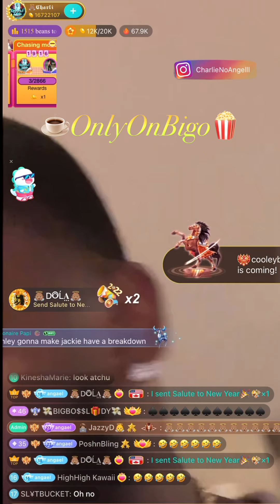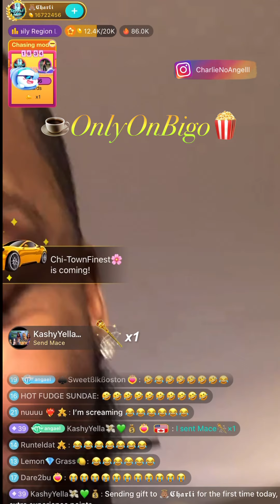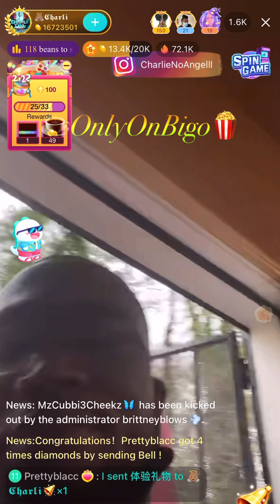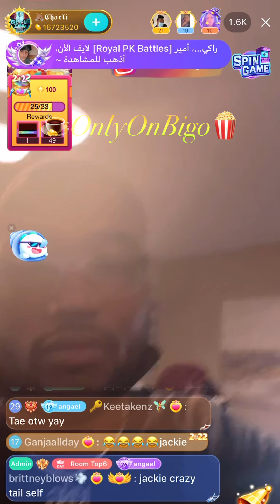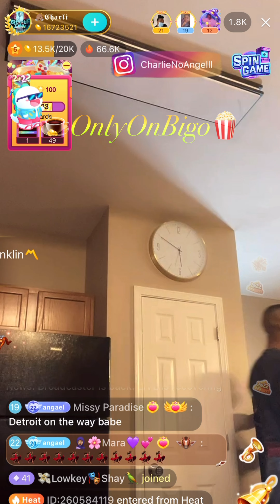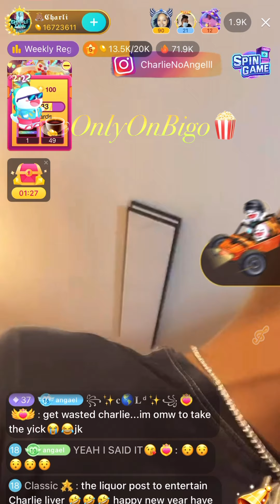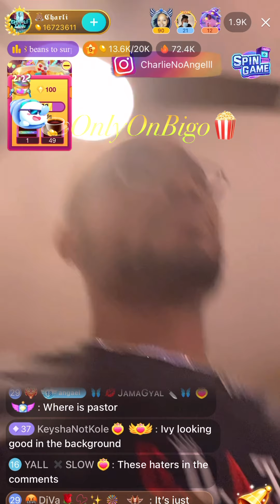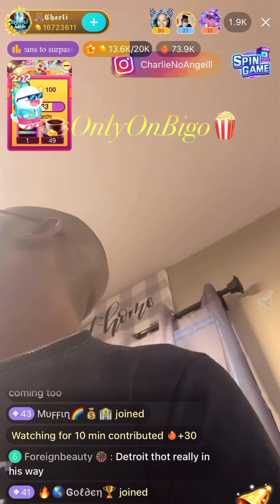Charlie Meets Up With Pastor P, Ashley, & Others @ The ATL Link Up